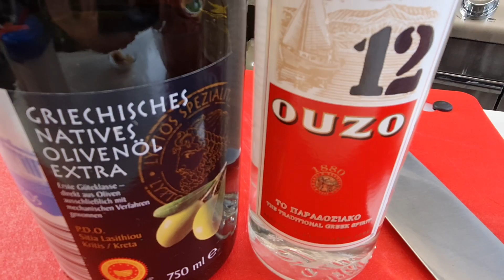Bifteki nach griechischem Rezept besser als Original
2 kg. Hack
250 g. Feta bzw. Schafskäse
6 Knoblauchzehen
3 EL Petersilie
2 TL salz
2 TL Paprikapulver
2 TL Origano trocken
etwas Chili, Olivenöl und Ouzo